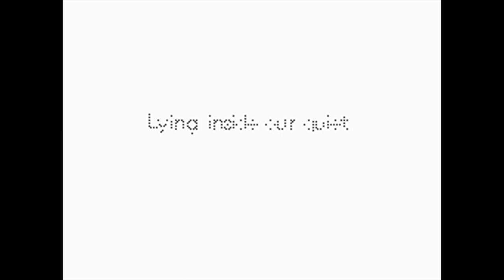Spectrum MV OLD [Sudomemo] Flipnote by Twilamoon♥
Creator: Twilamoon♥ (Credit to original)

WARNING!